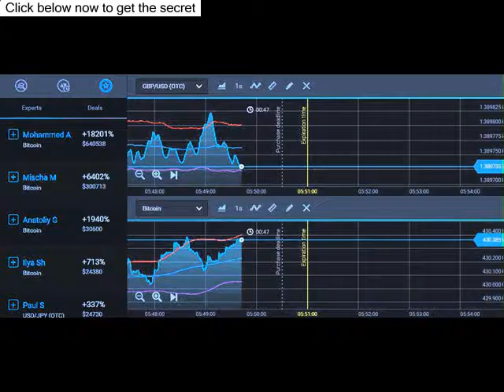options trading basics,